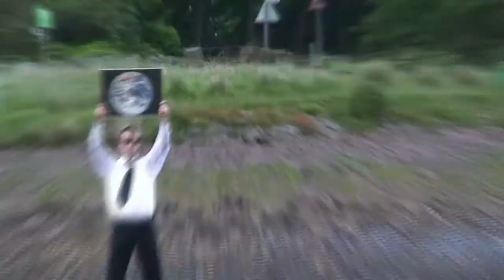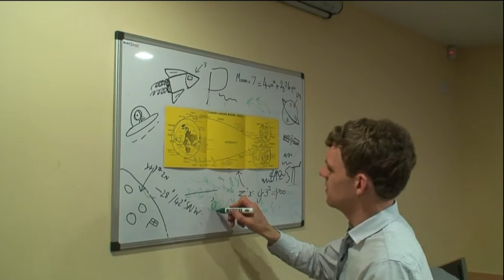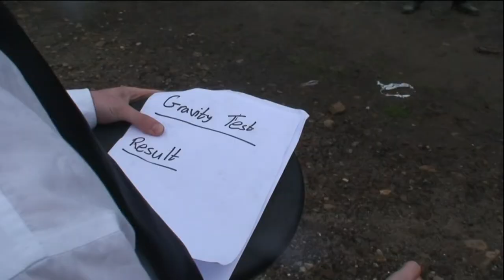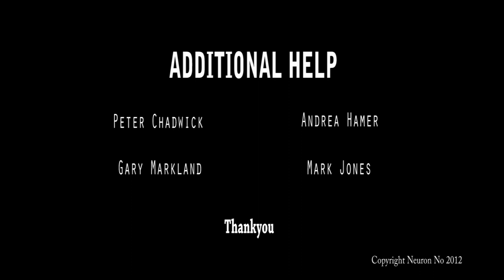Neil, break your silence - Neuron No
Music video for "Neil, break your silence" by Neuron No.